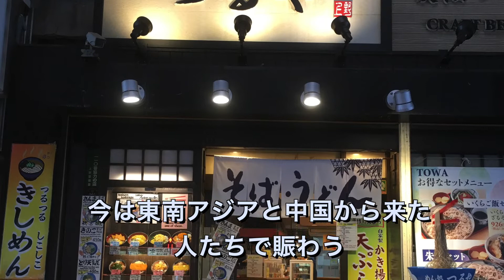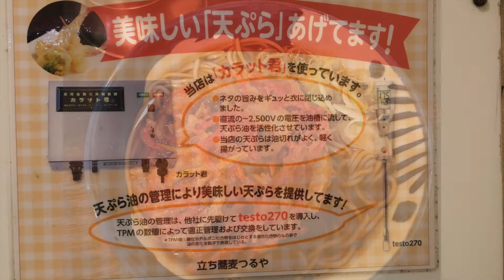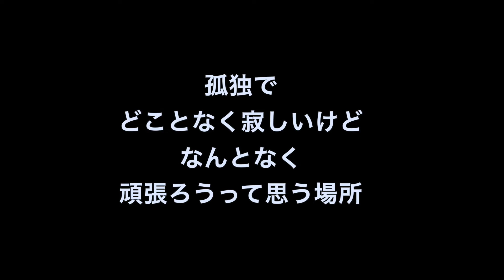上野駅前つるや（紅生姜天そば）本格立ち食い蕎麦＃GingerTempuraSoba姜天妇罗荞麦面ขิงเทมปุระโซบะ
2017年10月25日の雨の日に撮影したものです
徹夜明けでボロボロの中、たどり着いたかのように食べたつるや
色鮮やかな紅天蕎麦です
Ginger tempura soba
姜天妇罗荞麦面
ขิงเทมปุระโซบะ